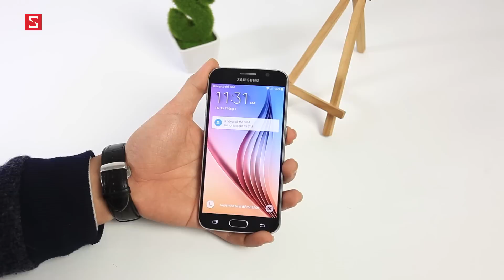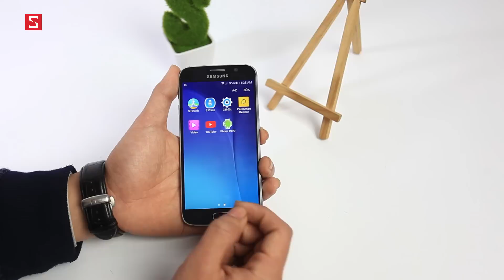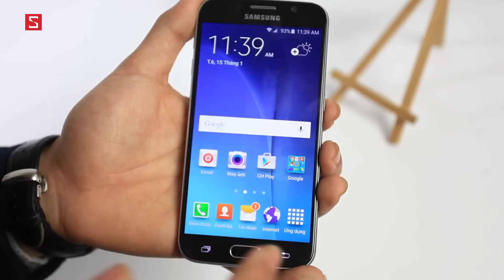Schannel - Trên tay Galaxy S6 Mỹ: Giá chỉ 7.39 triệu, sự lựa chọn số 1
Trên tay và đánh giá nhanh Galaxy Note 5 Mỹ: Trải nghiệm tương đồng, giá siêu hấp dẫn

- Tư vấn mua GALAXY S6 MỸ
- Có nên mua   GALAXY S6 MỸ
- Mua    GALAXY S6 MỸ
- Giá   GALAXY S6 MỸ chính hãng
- Giá   GALAXY S6 MỸ xách tay
- Mua    GALAXY S6 MỸ ở đâu uy tín, giá rẻ
- Giá bán    GALAXY S6 MỸ
- Những điểm mới   GALAXY S6 MỸ
-    GALAXY S6 MỸ có gì mới
- Đánh giá   GALAXY S6 MỸ
- giá   GALAXY S6 MỸ bao nhiêu tiền
-    GALAXY S6 MỸ
-    GALAXY S6 MỸ giảm giá
- Những tính năng mới   GALAXY S6 MỸ
- Video đánh giá màn hình   GALAXY S6 MỸ
- Video đánh giá camera    GALAXY S6 MỸ
- Video đánh giá thời lượng pin   GALAXY S6 MỸ
- Video đánh giá hiệu năng   GALAXY S6 MỸ
- Video đánh giá   GALAXY S6 MỸ xách tay
- Video đánh giá   GALAXY S6 MỸ chính hãng

- Battery test   GALAXY S6 MỸ
- Performance test   GALAXY S6 MỸ
- Camera test   GALAXY S6 MỸ
- Unbox   GALAXY S6 MỸ
- Review   GALAXY S6 MỸ
- What new on   GALAXY S6 MỸ
- Shoud i buy   GALAXY S6 MỸ
- Where to buy   GALAXY S6 MỸ